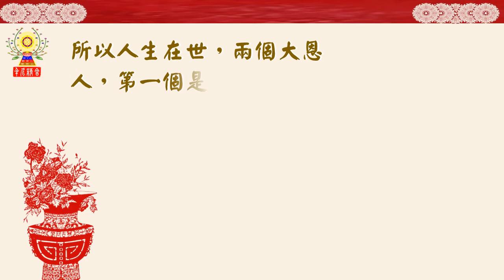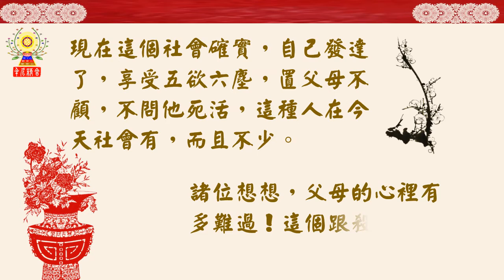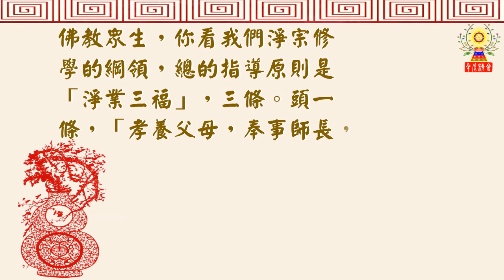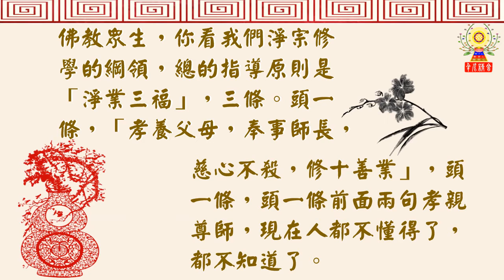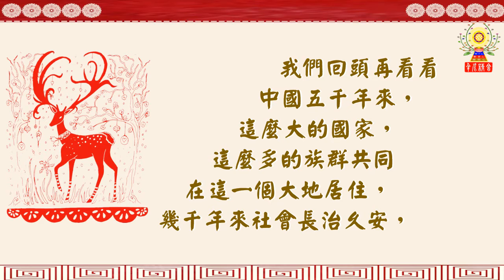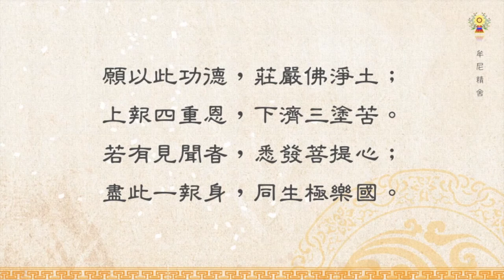淨空法師法語精華─做學生的條件：十德之八－親近善友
第八，親近善友。具備前面七個條件，我們還要找增上緣，外面的力量來幫助我們，那是什麼？老師。尋師訪友，要親近善知識，善知識很難遇到，遇到之後不可以離開，我們要得不到老師的指導，這一生空過了。生活過得的是幸福美滿，靠什麼？就靠懂得孝養父母，懂得尊師重道。要如何親近善友呢？
請繼續觀看「淨空法師法語精華─做學生的條件：十德之八－親近善友」影片。